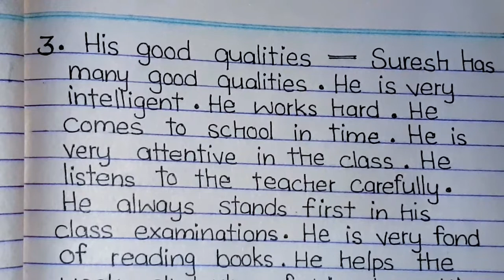The Best Boy of the school |essay on the best boy of the school |essay on good boy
The Best Boy of the school |essay on the best boy of the school |